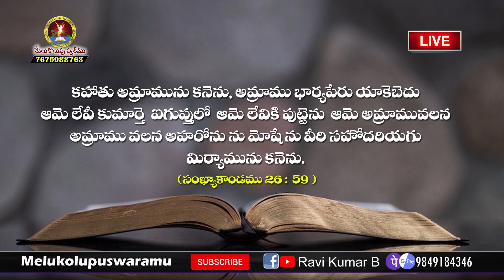యోగ్యూరాలైన యాకెబెదు FRIDAY LIVE STREAMING||21-08-2020||# Sis.B. Aruna RaviKumar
Dr.B.Ravi Kumar,Sis.B.Aruna Ravi Kumar,EHHM Ministries,Emmanuel Healing Home Ministries,2020 Telugu Christian Messages,2020 Telugu Christian Songs,Dr.B.Ravi Kumar Messages,Sis.B.Aruna Ravi Kumar Messages,2020 Christian Updates,Word of God,Good News Channel,Subhavartha TV,Calvary TV,Aradhana TV,Tadepalligudem,Nidadavole # LIVE STREAM